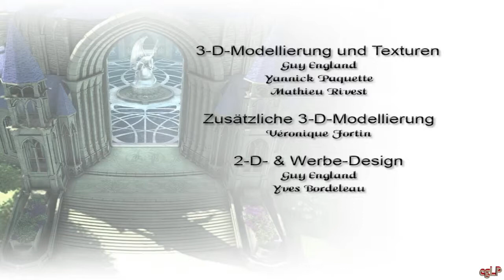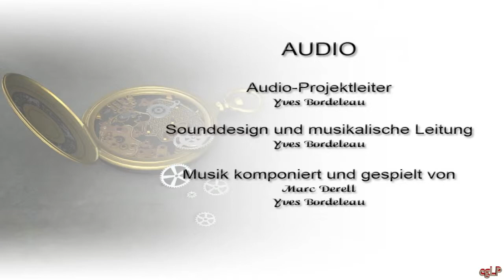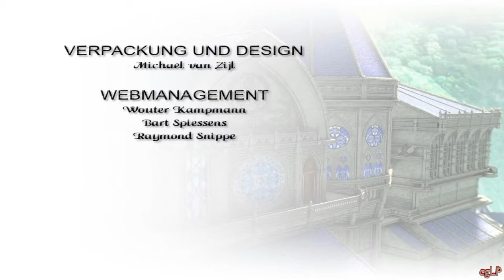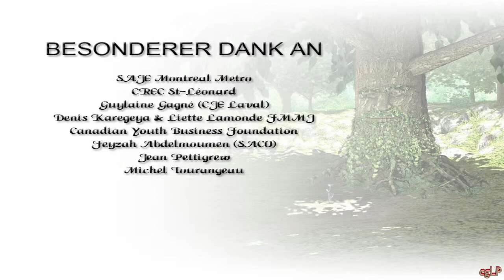Let's Play Keepsake [Deutsch] [HD] Part 051 - Die Moral, das Ende und der Abspann